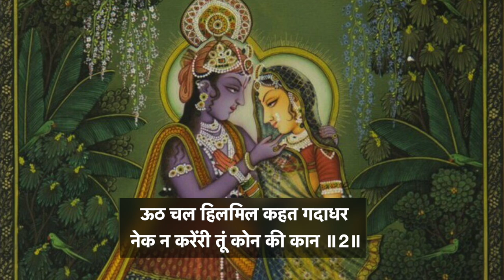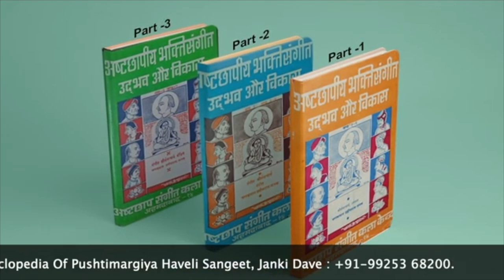Ruchi Ruchi Sej Banai | Podhave Ko Pad | Haveli Sangeet | Sheetkal Ke Pad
मान एवं पोढवे के पद
( शीतकाल )

00:00 - तू चल मेरो राख मान
04:18 - सखिया रुचिरुचि सेज बनाई

Pushtimargiya Haveli Sangeet | Khandita Ke Pad | Sheetkal | Shaym Tum Nek Niharo
SHITKAL KE KIRTANS